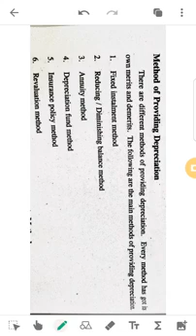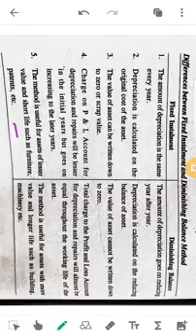17.Module 2-Depreciation-Difference b/w Fixed Installment&Diminishing Balance Method.(4 Marks type)